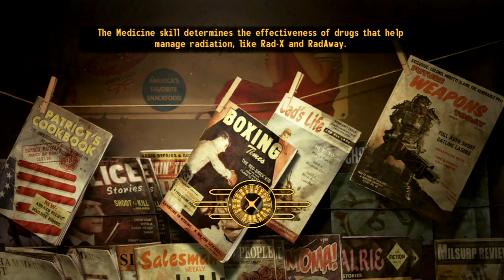Let's Play Fallout New Vegas - Part 50 Sunset Sarsaparilla